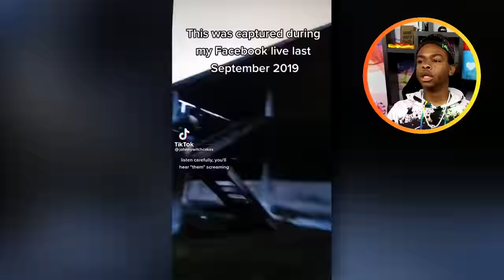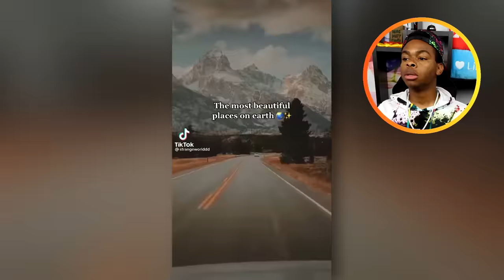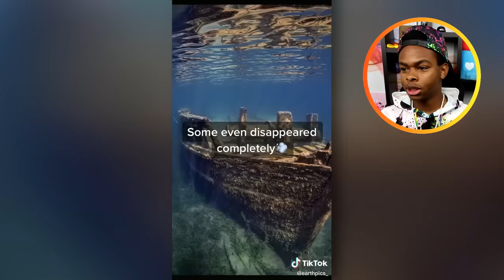The Ocean Discoveries Science Still Can't Explain is WAY Deeper Than you Think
The Ocean is WAY Deeper Than you Think. How deep do you think the ocean is?

These weird things spotted in the ocean are without doubt the most fascinating things on the internet. In this video are some of the deepest things found in the ocean that should never exist and nobody can explain. These creepy things spotted in the ocean are way deeper than you think and will ruin your childhood and have been caught on security cameras. It will ruin your day and some of these things include cursed images that should never exist.

The Ocean is WAY Deeper Than you Think Reaction

My name is Dang Matt Smith and I make funny and scary YouTube videos as well as gaming, GTA 5, first time testing, challenges, and some vlogs! I love making you guys laugh and testing out new apps and games for the first time :) Really hope you enjoy the videos!